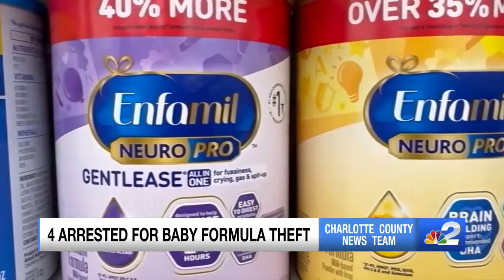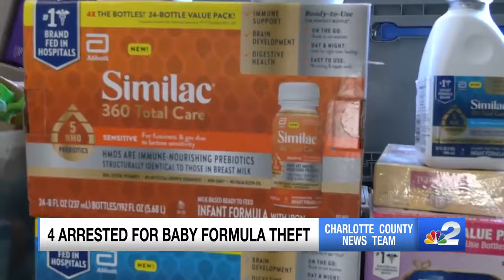Trio accused of stealing nearly $2K worth of baby formula from Charlotte County Walmart